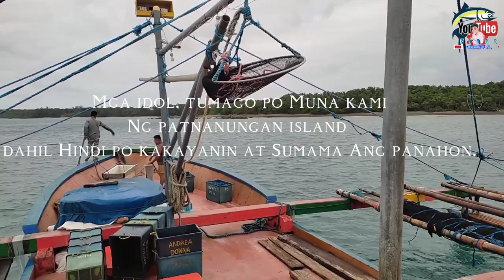PAG'SAMA NG PANAHON- chadTV A#catching_fish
Magandang Araw at Gabi po mga idol, ito na po Ang Umpisa Ng PAGLALAYAG Namin sa EAST PHILIPPINES SEA, Sana po ay Masubaybayan nyo Ang PART NG AMING ADVENTURE VLOGS SA LAHAT NG PUPUNTAHAN NAMIN, SALAMAT PO MGA SINUSUPIL KUNG MANONOOD